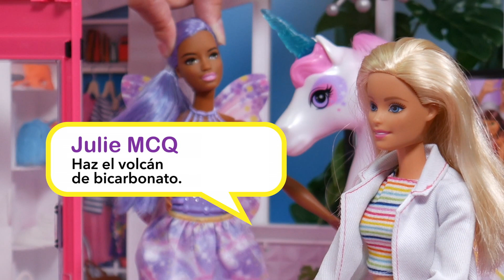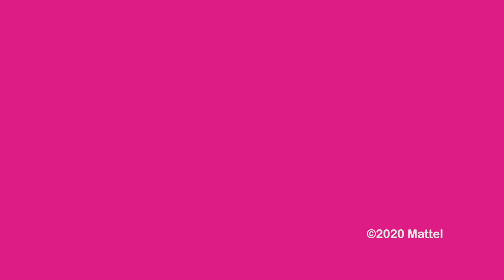Pregunta a Barbie acerca de ¡El Arcoiris DIY!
¡El colorido episodio de "Pregunta a Barbie" de hoy trata sobre el DIYdel arco iris! ¡Mira cómo hacemos lámparas de lava rosa brillante, un volcán de arcoíris y más! Y no te olvides, responderé las preguntas de los espectadores, así que asegúrate de preguntar, porque nunca se sabe, ¡podría responderlo aquí! ¡Sintoniza todos los sábados para nuevos episodios!

Acerca de Ask Barbie:
¡Estás preguntando y yo te escucho! En esta serie semanal, tomaré sus preguntas y las incluiré en uno de mis próximos videos. Si tienes curiosidad por mi rutina matutina, lo que hay en mi armario o necesitas algunos consejos para cocinar y hornear, haré todo lo posible para responderlos y darte un saludo. Sintonice todos los sábados y use AskBarbie para unirse a la diversión.

Pregunta a Barbie acerca de ¡El Arcoiris DIY! | @Barbie en Español​